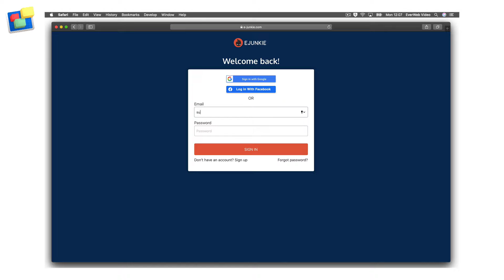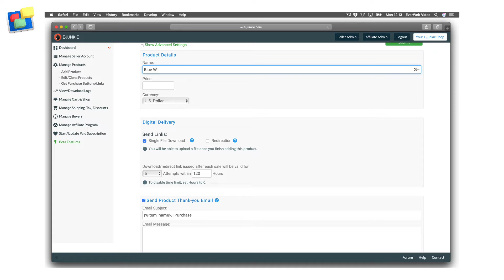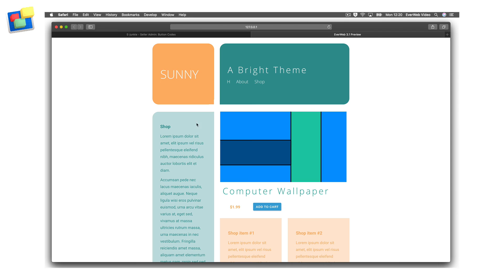Integrating E-Junkie with PayPal IntoYour EverWeb Website!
EverWeb makes selling online easy!

Transcript
E-Junkie is a tool that you can use to sell digital and physical goods on your website, blog or through social networks and media such as Whatsapp and Facebook Messenger.

E-Junkie lets you choose which payment provider you want to link to e.g. PayPal, Stripe, Braintree, 2Checkout and so on.

In this video I am going to show you how to integrate E-Junkie with your EverWeb developed website.

First of all, setup your E-Junkie account if you have not done so already.

Once you have created your E-Junkie account, you will need to link to your payment provider.

Start by logging in to your E-Junkie account if you have not done so already;
Go to Manage Seller Account, Edit Profile or use the ‘Start Selling in 3 easy steps’ screen.

If this is the first time that you are using your E-Junkie account, you will be automatically taken to the Edit Profile page.

If you have not created a password for your E-Junkie account, use the ‘Change Password’ field to do so.

If you see a ‘Sell With PayPal’ checkbox make sure it is checked.

Click on ‘Submit’ to apply the changes.You can now start adding products for sale.

Click on the Manage Product, Add Product menu or on the ‘Add Product’ button.

Add the details of the product you want to sell. In my example, I am selling some desktop wallpaper image.

I can now upload my product as well as any product images and information that I want to add for the product.

You can now get the button codes for your product… for example, I am going to use the Add to Cart button.

If I want, I can edit the button color and size using the Button Preferences at the bottom of the page.

Click on the ‘Copy’ button to add the code of the button you want to the clipboard.

Next go in to EverWeb. On the page where you want to add the button, add an HTML Snippet widget.

Paste the code that you copied to the clipboard into the Code section of the widget, then click ‘Apply’.

Repeat the process for all the buttons that you want on your page.

You can Preview your site to check that all details are correct before publishing.